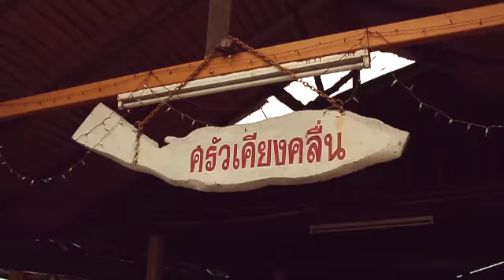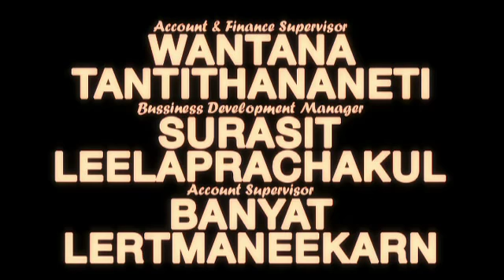Crazy Beautiful Episode 35 Break 3